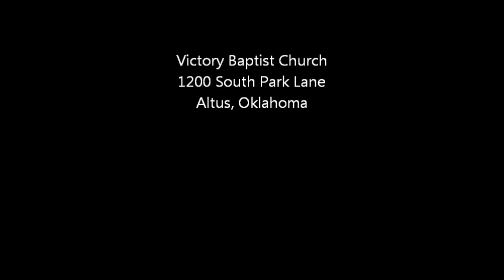Dene Taylor singing Amazing Grace